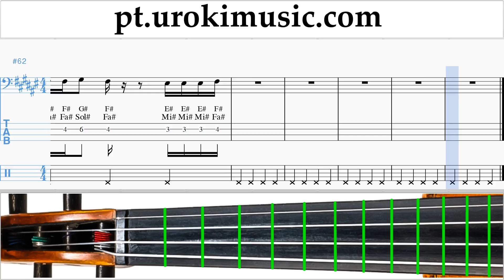Aprender Violoncelo Ozuna x Romeo Santos - El Farsante Remix Tablatura um-i372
Aprender Violoncelo Ozuna x Romeo Santos - El Farsante Remix Tablatura um-i372 Por favor, escreva nos comentários, como fazer lições mais útil para você?